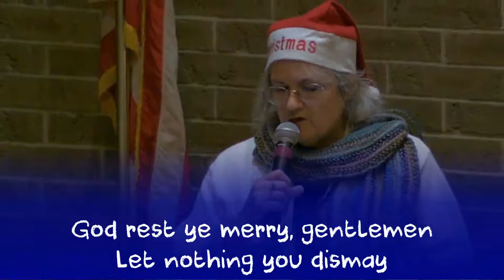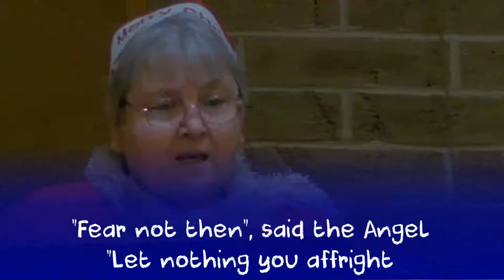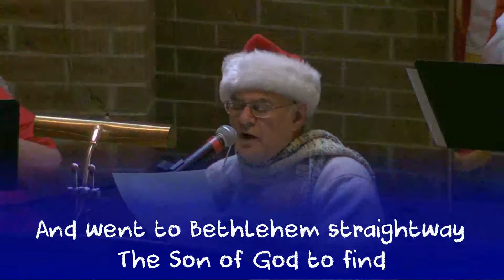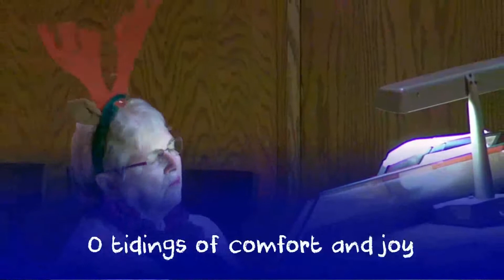God Rest Ye Merry Gentlemen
Praise Team sings "God Rest Ye Merry Gentlemen." This is part of our Christmas Extravaganza party-in-a-box.